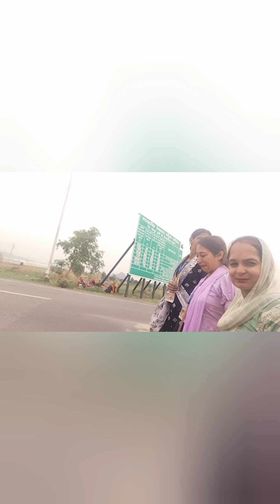part _2 बच्चों को अकेला छोड़ कर चली गई दादी हो गई गुस्सा